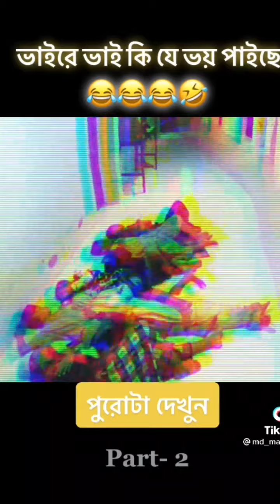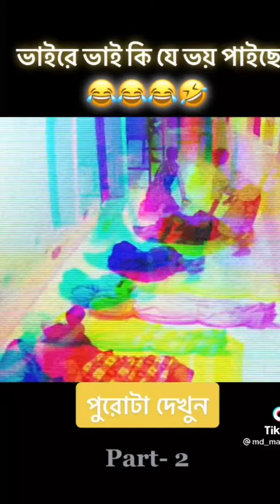gemar somaj nosto hole desh jabe vai rosa tole|gaming video|fanny video ||part 1 (season 1)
gemar somaj nosto hole desh jabe vai rosa tole||gaming video||fanny video